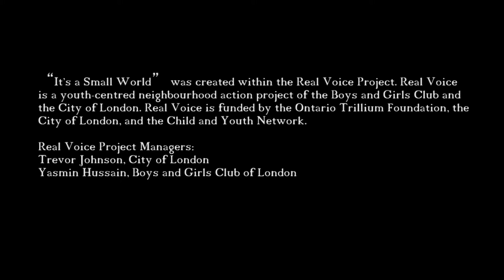ELAC8'ers "It's a Small World"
"It's a Small World" was written and filmed by a group of grade 8 students called ELAC8ers. Together they took on various roles, including scriptwriting, filming, and acting, in order to create a fictional movie with a message. Their short movie offers a glimpse into the lives of two young girls and the ways in which roles models can impact the way we choose our path in life.

"It's a Small World" premiered at the Real Voice Film Fest in London on June 22nd, 2013.

Real Voice is a non-profit community development project focused on creating opportunities for young people to lead change in neighbourhoods. No monetary gain was obtained from the Real Voice movies and the Real Voice Film Fest.